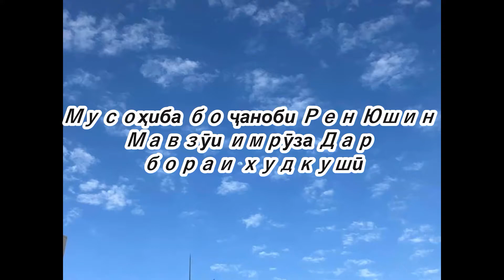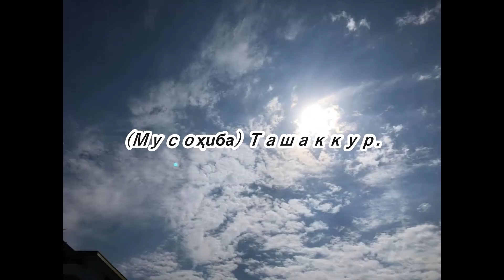Дар бораи худкушӣ自殺について（タジク語）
Паёми осмонӣ чӣ маъно дорад? Дар таърихи садҳо миллион сол коинот аслан дубора эҳё шудааст ва ин қонуни олам аст, ки одамон онро фаромӯш мекунанд ва бо огоҳӣ, омӯхтан ва дастгирии якдигар зиндагӣ мекунанд.Аз ин сабаб, олам пайваста фурӯ меравад маълумот, аммо ҳатто агар шахс ин иттилоотро гирад ҳам, онро барои роҳати худ иваз мекунад ва барои хоҳишҳои худ истифода мебарад.Замин беист фарёд мезанад Моҳи дастгиркунанда хаста шудааст, аз ин рӯ идома додан комилан муҳим аст фиристодани паёми осмон ба сурати мавҷудбуда Ягон нақш дар ҷаҳон аст, ки осмон ба он 100% боварӣ дорад Давомнокӣ ин реинкарнатсияи охирин дар ҷаҳон аст Хасутомо Кокоро Вай ҷони худро мегирад ва нақши охиринро дар ин ҷаҳон мебозад